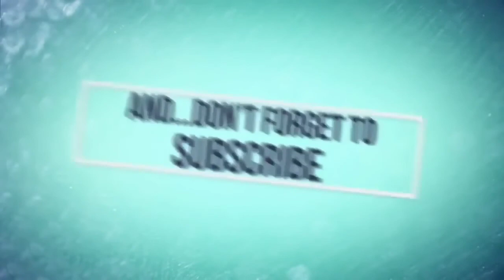R. I. P Pubg Mobile | 🔴 Custom room match | Pubg Ban in India | FearYTgaming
we are here because of you. Keep on supporting us .

If anyone Need to Join in our clan, DM  ur  Pubg details  to our Mail given below  !

Like the video , comment whatever you think , share the video with your friends .